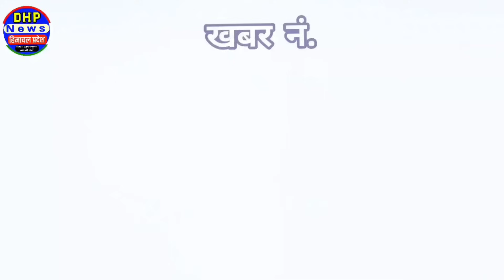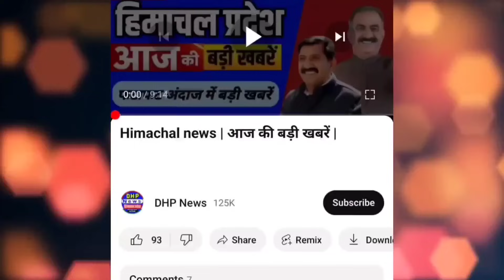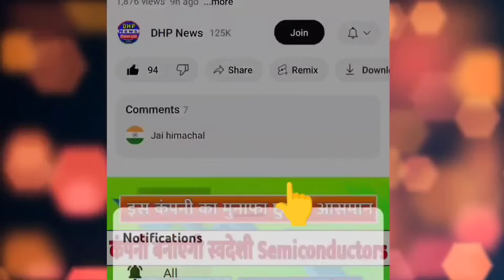Himachal news | आज की बड़ी खबरें | 18 October 2024 news | himachalnews | HP news today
Shimla masjid controversy, Mandi masjid controversy